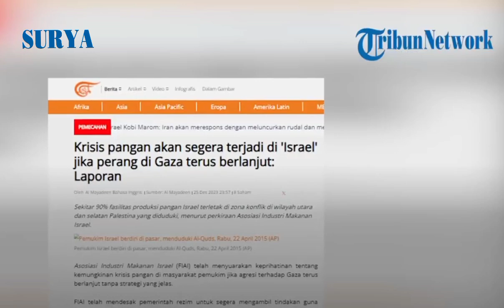Salah Strategi dalam Perang Lawan Hamas, Israel Terancam Krisis Pangan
VP ren

Surya.co.id

Strategi yang digunakan Israel dalam melawan Hamas rupanya menjadi boomerang bagi negara tersebut.

Selain banyaknya tentara yang terbunuh, Israel kini juga terancam krisis pangan akibat perang dengan Hamas.

Terlebih 90 persen fasilitas produksi pangan Israel berada di zona konflik.

Dilansir dari Al Mayadeen pada Selasa(26/12), hal itu berdasarkan perkiraan Asosiasi Industri Makanan Israel (FIAI).

Menurut Asosiasi Industri Makanan Israel, krisis pangan akan terjadi di masyarakat pemukim jika agresi terhadap Gaza terus berlanjut tanpa strategi yang jelas.

Oleh karena itu, pihaknya mendesak pemerintah untuk segera mengambil tindakan guna mencegah skenario krisis pangan.

"Israel (MAI), telah mengatasi kekhawatiran ini dalam seruannya kepada David Bitan, Ketua komite ekonomi di Knesset: meminta diadakannya pertemuan darurat untuk membahas aspek penting dari ketahanan pangan dan pembentukan persediaan pangan darurat."

Hal itu juga telah dikonfirmasi oleh Dodi Manevich, Ketua Asosiasi Industri Makanan Israel dan Ron Tomer, Presiden Asosiasi Produsen

Menurut keduanya, Israel perlu strategi komprehensif untuk memastikan setidaknya 75% dari seluruh produk pangan bersumber secara lokal untuk memitigasi potensi dampak krisis pangan.

Sebab, saat ini sekitar 90% fasilitas produksi pangan Israel terletak di zona konflik di wilayah utara dan selatan Palestina yang diduduki,